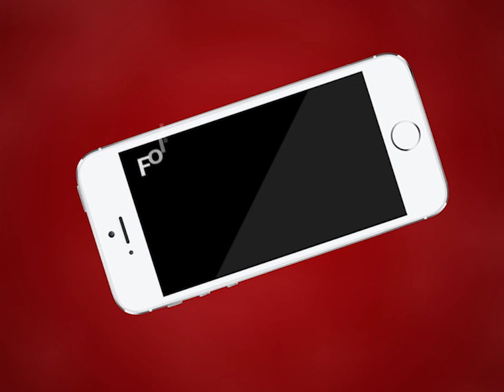AJMER NEWS | जिला कलेक्टर के साथ विधायकों और अधिकारियों की बैठक | MTTV INDIA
जिला कलेक्टर के साथ विधायकों और अधिकारियों की बैठक
प्रवासी मजदूरों, टिड्डी दल और गर्मी में पेयजल समस्या पर दिए नए दिशा निर्देश
विधायक वासुदेव देवनानी ने कर्फ़्यू का दायरा कम कर बाजार शुरू करने की बात की
विधायक देवनानी ने सब्जीवालो की कोरोना जाँच की बात भी बैठक में की